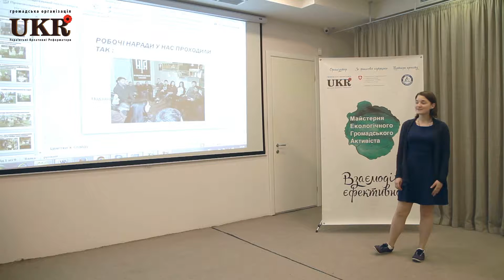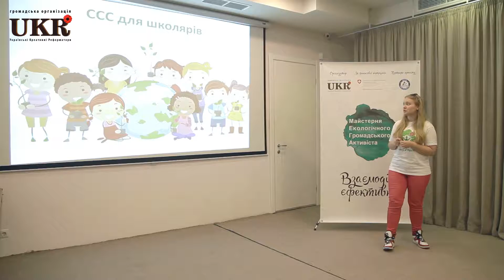МЕГА Фінальна конференція. Майстерня Екологічного Громадського Активіста 30.04.2016. коротка версія